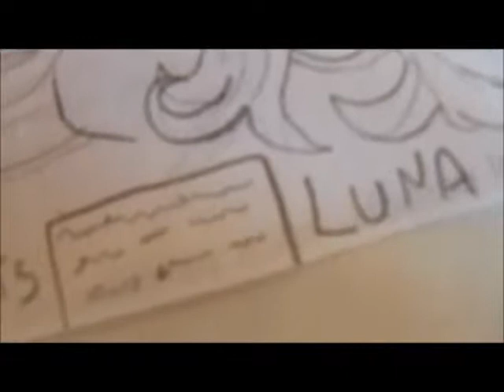Novela Barbie 'Amor em Confusão' - Temp 4 - Cap 4 (2016)